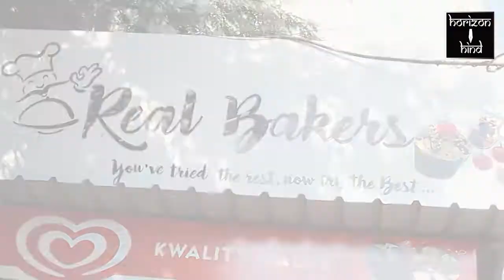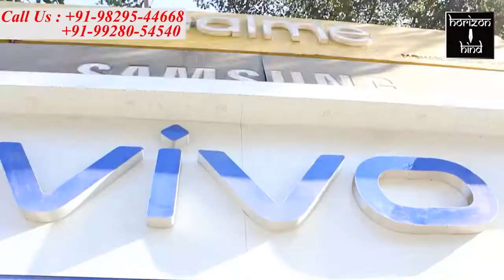Ajmer|26 और 27 फरवरी को मनाई जाएगी संत रविदास जयंती। 25-2-2021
26 और 27 फरवरी को मनाई जाएगी संत रविदास जयंती।

अखिल भारतीय रैगर महासभा ने शुरू की तैयारियां, रेगरान विष्णु मंदिर में होगा जन्मोत्सव का आयोजन।

अखिल भारतीय रैगर महासभा अजमेर शाखा और अखिल राजस्थान रेगरान विकास समिति के तत्वाधान में 26 और 27 फरवरी को संत रविदास जयंती महोत्सव मनाया जाएगा।
 महोत्सव को लेकर आज समाज के वरिष्ठ नागरिकों की एक बैठक का आयोजन किया गया। बैठक की जानकारी देते हुए अखिल भारतीय रैगर महासभा अजमेर शाखा अध्यक्ष अरविंद धोलखेड़ीया ने बताया कि संत रविदास जन्मोत्सव के अवसर पर समाज के नवनिर्वाचित पार्षद और अन्य जनप्रतिनिधियों का सम्मान किया जाएगा, साथ ही समाज में सराहनीय कार्य करने वाले लोगों के साथ वरिष्ठ नागरिकों को भी सम्मानित किया जाएगा।
 संत रविदास जन्मोत्सव पर शुक्रवार शाम 6 बजे से रैगरान विष्णु मंदिर के पास भजन संध्या का आयोजन होगा। साथ ही संत रविदास की जीवनी पर परिचर्चा का आयोजन भी किया जाएगा। कार्यक्रम में मुख्य अतिथि के तौर पर पूर्व विधायक डॉ राजकुमार जयपाल, कैलाश झालीवाल, देशराज मेहरा और द्रौपदी कोली को आमंत्रित किया गया हैं।

बाईट- अरविंद धोलखेड़ीया
बाईट- मदनलाल बारोलिया